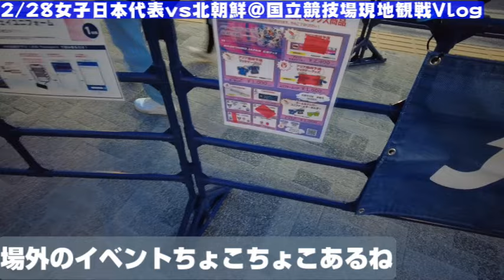【サッカー観戦Vlog】なでしこジャパンのパリ五輪出場を賭けた大一番を観に国立競技場に行ってきた【アジア最終予選/日本代表vs北朝鮮代表/長谷川唯】